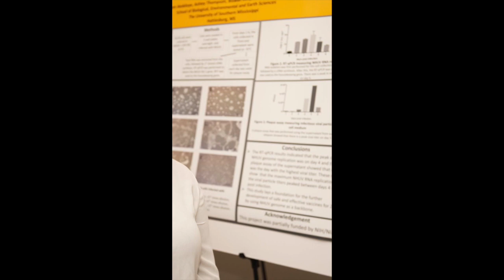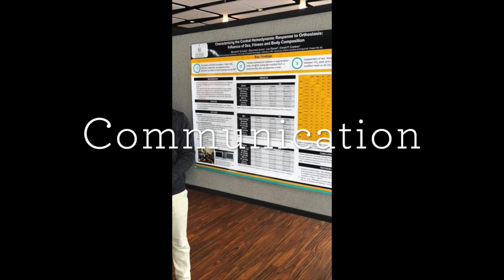What is the Honors College?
The Honors College at Southern Miss fosters a deep, communal engagement with ideas and an atmosphere of personal connection and achievement by providing students with small classes, opportunities for active learning, and research experiences.

We create a supportive and challenging intellectual community, promote attentive mentoring, and expose our students to cutting-edge scholars and artists. We encourage our students to seize opportunities and determine their own paths.

The Honors College application is available to high school seniors with a 26+ ACT (1240 SAT) and 3.5+ GPA, and the application is due by January 15th.

To learn more, visit usm.edu/honors/apply.

🎵 Track Info:
Title: Freedom by Atch